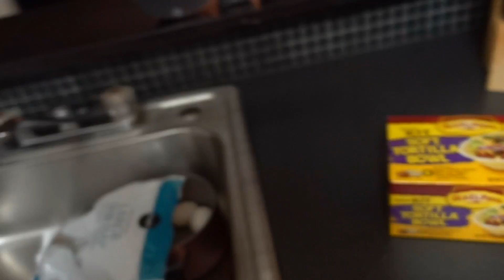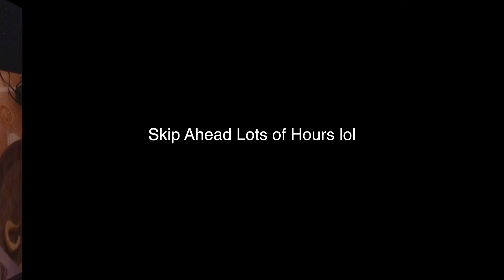Girls Weekend in South Beach + Brunch!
QUICK FACTS :

i'm from Jacksonville,NC
currently live in South Florida

LIGHTHOUSE POINT , FLORIDA 33074